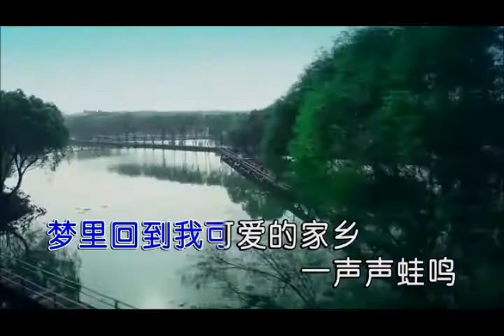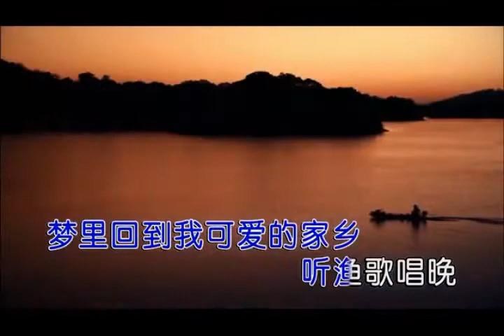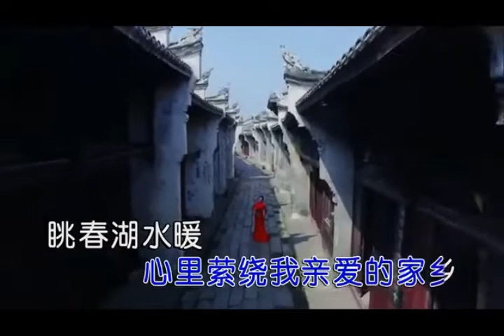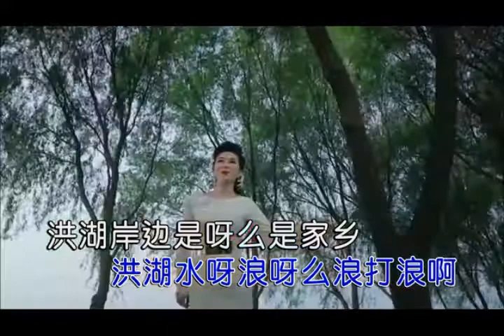【中国民歌】再唱洪湖水